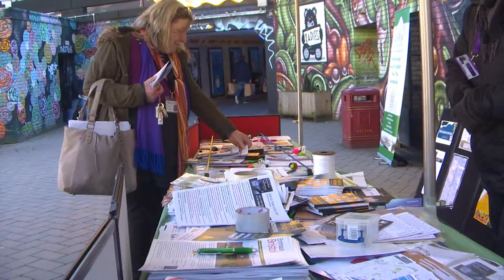Tyrell Jarret Bristol Night Stop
UWE News interviewing one of the partners on homelessness in Bristol about the importance of the activities at the Bear Pit